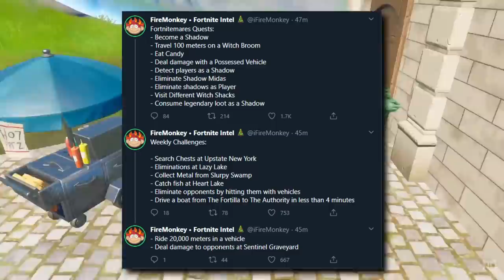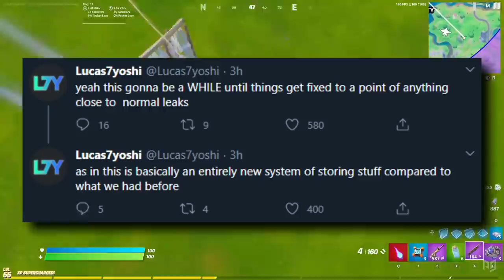NEW HALLOWEEN UPDATE! - All Changes, Secrets, Leaks & More! - Fortnite Battle Royale